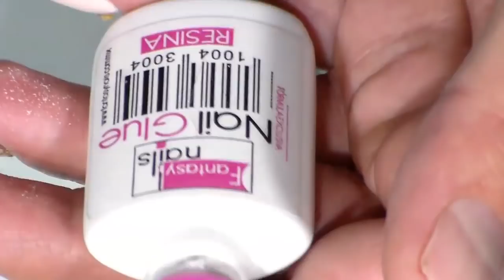Uñas acrilicas Perla con Swarovki